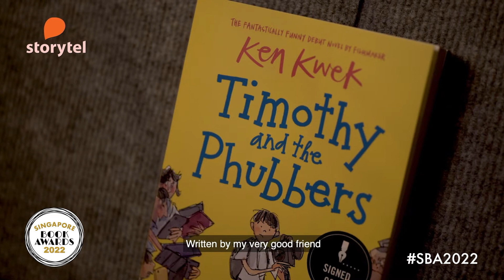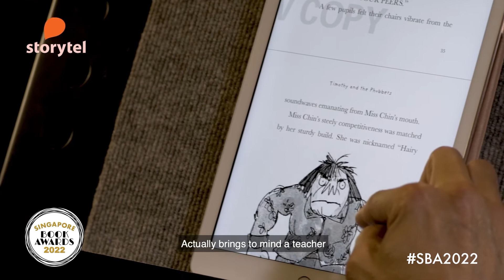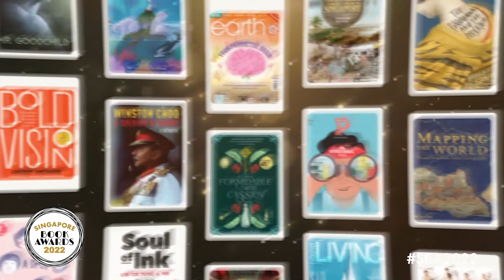2022 SBA Finalist Showcase = Timothy and the Phubbers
Finalist for the Best Audiobook: Timothy and the Phubbers published by Storytel.